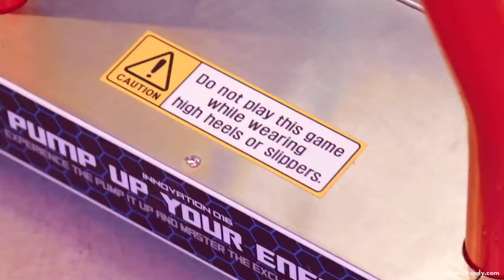Will & Woody Help Tom Impress His Date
What’s the best way to impress a date? WATCH as Will & Woody help out a listener called Tom, as he tries to make the ultimate move to impress on his date with Connie. The scene of the magic? Timezone Australia.